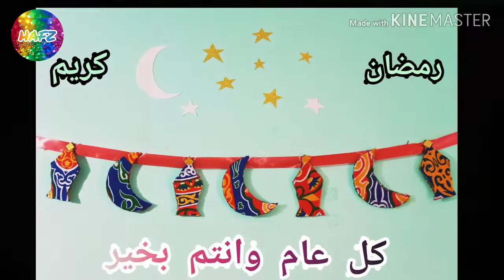أعملي زينة رمضان بشكل احترافي كل سنة وحضرتكم بخير🌜 DIY Ramadan Decorations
زينة رمضان بالقماش الخياميه والفوم
صميمي ديكور رمضاني يناسب بيتك وتكاليفه مش كتير خالص
رمضان كريم 🌜🌜🌜🌜🌜
Diy Ramadan Decorations
How to Make Ramadan Decorations
Easy Decorations for Ramadan
Ramadan Decorations from Diy cardboard paper
Handmade
Homemade